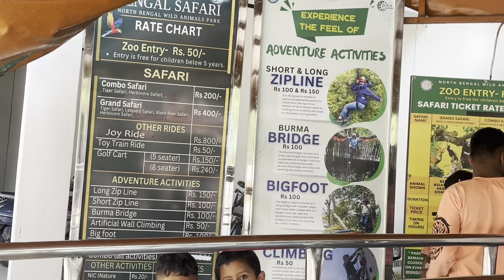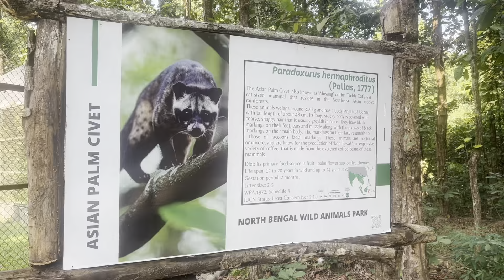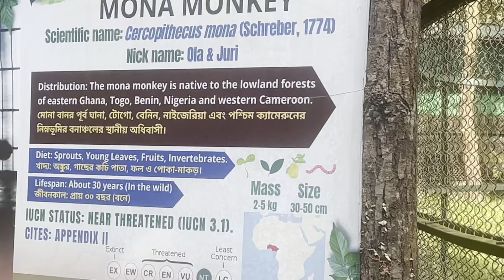Bengal safari bengal safari siliguri#live